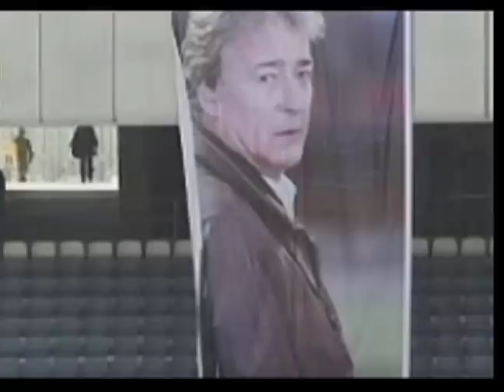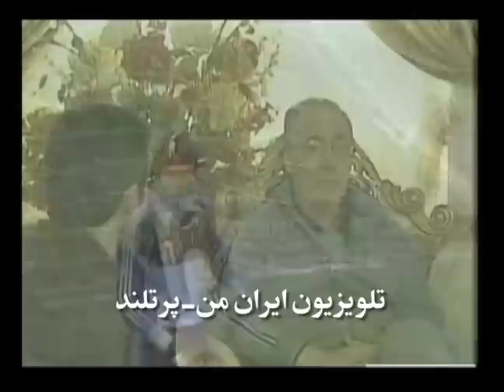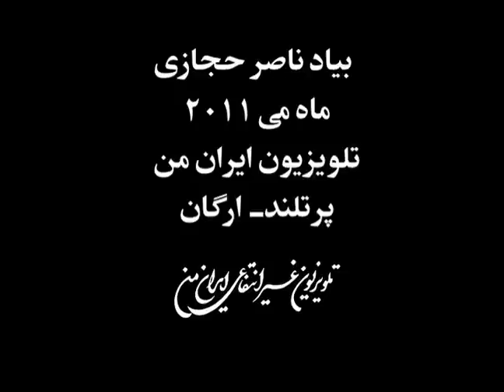Naser Hejazi-بیاد ناصر حجازی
In the memory of Naser Hejazi, the famous Soccer Player in Iran. The segment was shown on Saturday, May 28-11 on My Iran (Iran-e-Man) TV Portland Oregon.